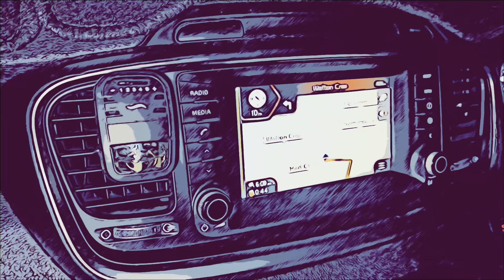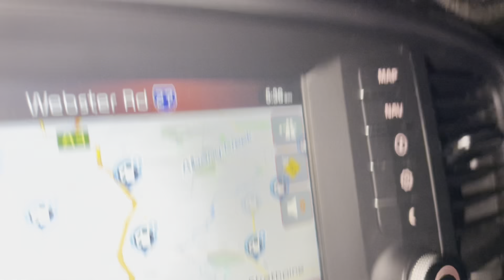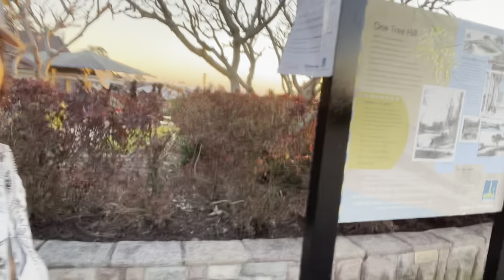Witness the beautiful sunrise at Mt Coot-tha | BRISBANE’s one of the best lookout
Mt Coot-tha’s Brisbane scenic, panoramic view. You can do picnic, a very beautiful place to go for a family and all ages day out. There’s also a casual dining venue serving from morning until afternoon.